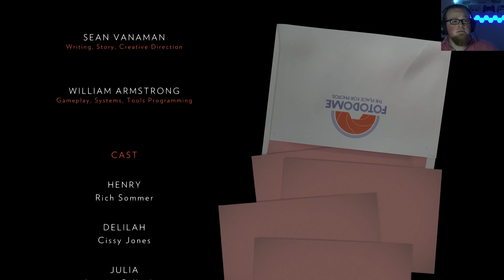The Truth Hurts Worse than the Stories | Firewatch Part 4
As we draw a close to the game, we find out the bitter and mundane truth. Was it all worth it? What was the true message of the game? Can something that leaves you feeling so hollow, be considered art?